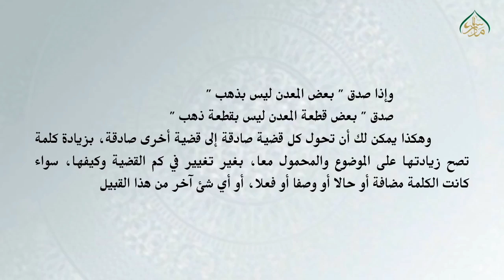المنطق للمظفر(حصہ دوم)، سبق: 60 بدیھہ منطقیہ (حصہ دوم) / Al Mantiq Muzaffar Lesson: 60